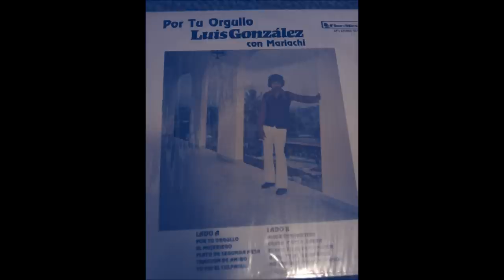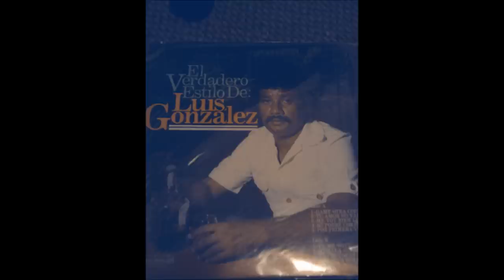Luis Gonzalez "te vas,te vas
bolero,ranchera